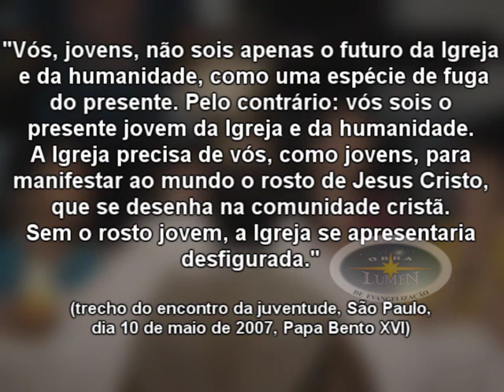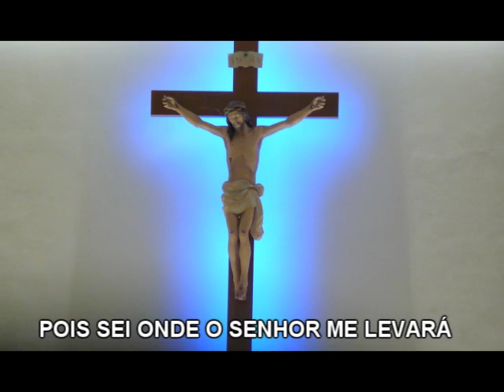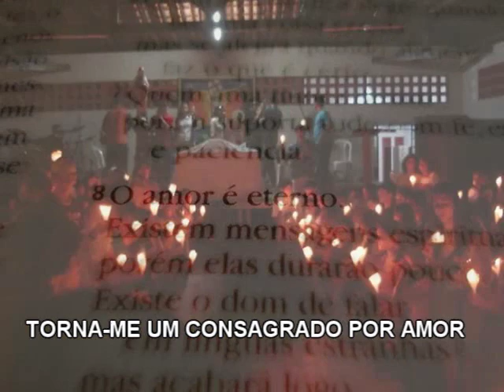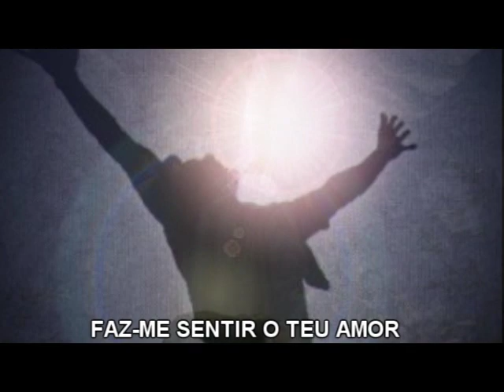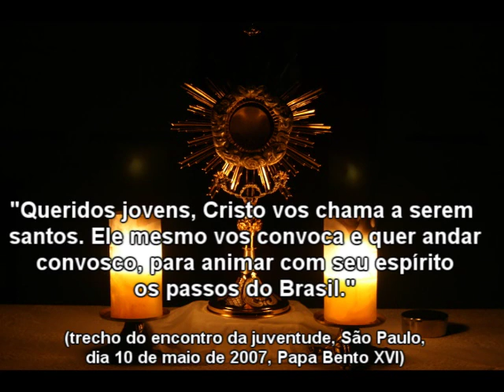Alegria da minha juventude - Toca de Assis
"Vós, Jovens, não sois apenas o futuro da Igreja e da humanidade, como uma espécie de fuga do presente. Pelo contrário: vós sois o presente jovens da Igreja e da humanidade.
A Igreja precisa de vós, como jovens, para manifestar ao mundo o rosto de Jesus Cristo, que se desenha na comunidade cristã.
Sem o rosto jovem, a Igreja se apresentaria desfigurada."

(trecho do encontro da juventude, São Paulo, dia 10 de maio de 2007, Papa Bento XVI)